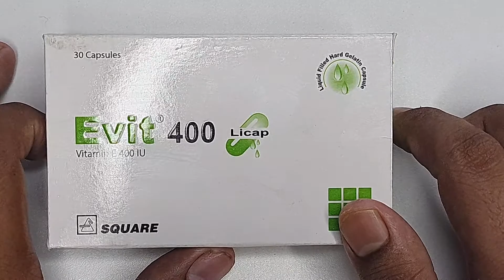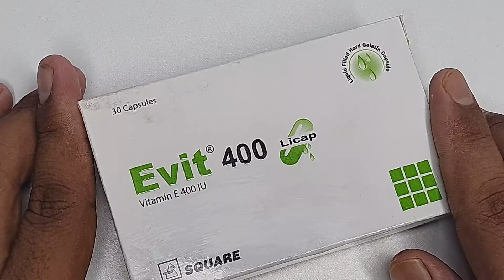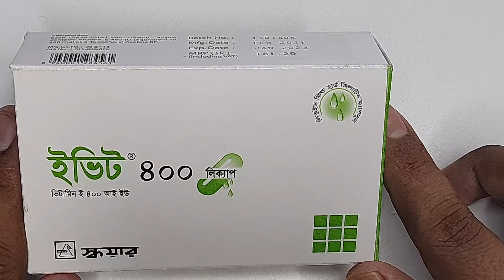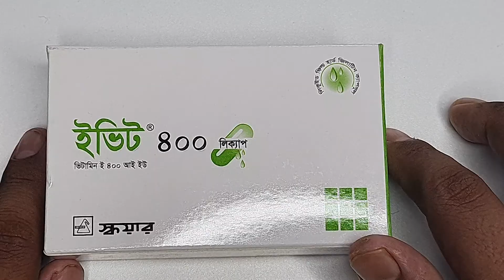Evit 400 || চুল পড়া ও টাক রোধ করতে, ত্বক সুন্দর করার সবচেয়ে ভালো ঔষধ ||Mohammad Abdullah